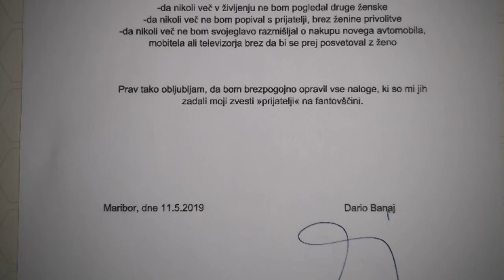Darijova fantovščina 11.5.2019